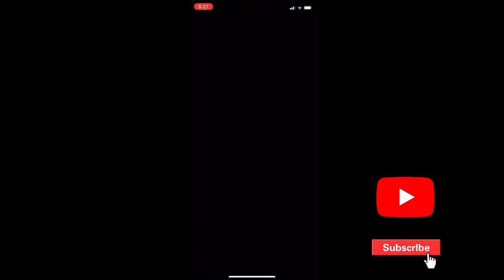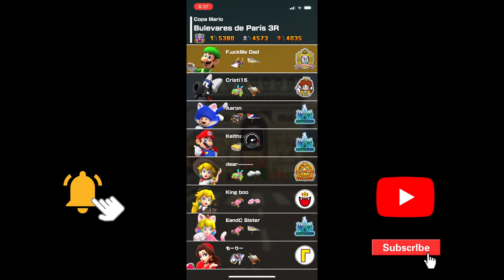Mario Kart Tour - Consiguiendo a Luigi Pintor - Tirada De Tuberías - Temporada De Paris 3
TIRADA DE TUBERÍA DE LA TEMPORADA
PARIS 3

Consiguiendo a Luigi Pintor